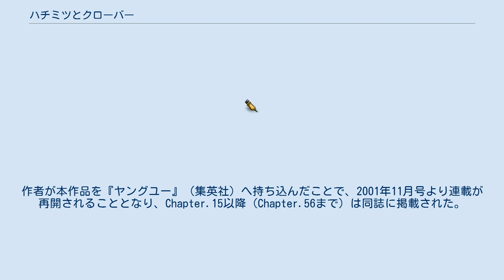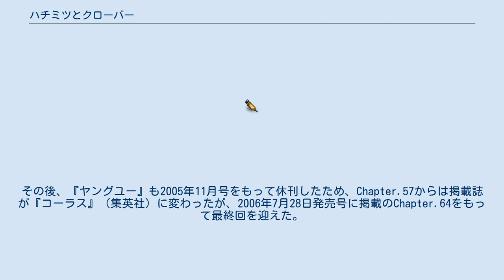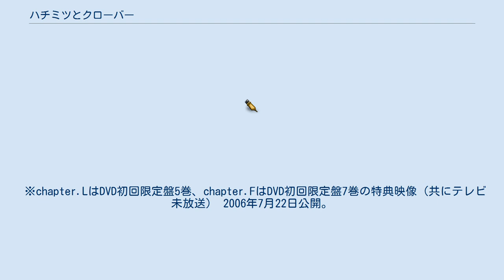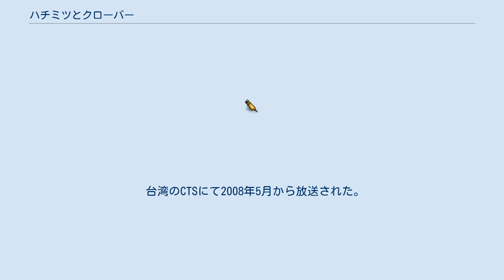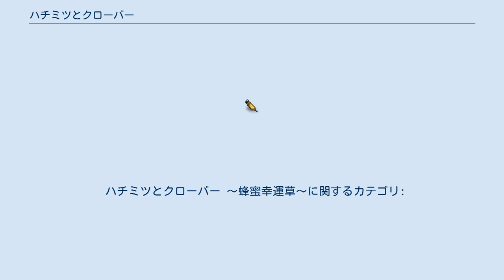ハチミツとクローバー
『ハチミツとクローバー』（英語: Honey and Clover）は、羽海野チカによる日本の漫画。
またそれを原作としたテレビアニメ、実写映画、テレビドラマ。
「ハチクロ」と略される。
 美術大学を舞台に、いわゆる「青春群像劇」を、ハイテンションなエピソードや静かな感動シーンを通じてとらえていく。
恋愛に不器用な大学生達の報われない恋模様や、自分の才能や生き方について迷う若者達の姿を描いている。
 Chapter.1から14までは『CUTiE Comic』（宝島社）2000年6月号から2001年7月号に掲載され、単行本も1巻が発売されたが、同誌の休刊に伴って連載が一時中断。
作者が本作品を『ヤングユー』（集英社）へ持ち込んだことで、2001年11月号より連載が再開されることとなり、Chapter.15以降（Chapter.56まで）は同誌に掲載された。
前誌がファッション系で専門学校生、大学生向けの「おしゃれな学園コメディ」という路線から、大人の女性向けへ恋愛要素を多めの方向に変更された。
その後、『ヤングユー』も2005年11月号をもって休刊したため、Chapter.57からは掲載誌が『コーラス』（集英社）に変わったが、2006年7月28日発売号に掲載のChapter.64をもって最終回を迎えた。
コミックスは全10巻（集英社）、ファンブック1巻。
宝島社版の1巻刊行版から修正が加えられている。
スピンオフ作品を発表する事が掲示され、『コーラス』2007年1月号と2008年3月号に読み切りが掲載されている。
 本作は、過去に友達のいなかった作者の「こうだったらよかった」という妄想から生まれたという。
 最終回については様々な意見と反響があったが、この後の萩尾望都『ゴールデンライラック』のような展開を意識したと発言している。
また、それぞれの片思いの恋愛を描く一方で、美術というモンスターに取りつかれたはぐみをめぐる物語がもう一つの軸としてある、とも指摘されている。
 スピンオフとして、次作の『3月のライオン』コミック14巻で『ハチミツとクローバー』の「藤原デザイン事務所」の面々が登場し、『ハチミツとクローバー』のその後に触れ、主人公の零が部長を務める駒橋高校将棋部（部員は校長、教頭ら教師陣）と職域団体対抗将棋大会で対局する。
 2003年に、第27回講談社漫画賞少女部門を受賞。
宝島社の「このマンガがすごい!」オンナ編の2006年版と2007年版において、2年連続1位を獲得した。
2008年3月時点で累計発行部数は850万部を突破している。
 テレビアニメが2005年4月から9月までフジテレビ系列の「ノイタミナ」枠で、2006年6月からは第2期として『ハチミツとクローバーII』が同枠で放送された。
実写映画『ハチミツとクローバー』が2006年7月22日より劇場公開、2008年1月8日からはフジテレビ系列で連続テレビドラマ化されたが、視聴率は低迷した。
2008年には台湾でも『蜂蜜幸運草』のタイトルでテレビドラマ化され、主に日本の香川県でのロケが行なわれた。
 タイトルの「ハチミツ」はスピッツの同名アルバム『ハチミツ』から、「クローバー」はスガシカオの同名アルバム『Clover(クローバー)』から採った物で、作者がタイトルを決める際に『ハチミツ』と『クローバー』と言う2枚のアルバムが並べてあったのを見たと言うのが所以である。
その為アニメの挿入歌にはスピッツとスガシカオの楽曲が多く採用された。
2008年版ドラマではこの2組の楽曲は全く使用されておらず、主題歌もそれまで作品に関わっていない平井堅が担当した。
 舞台となっている浜田山美術大学のモデルは武蔵野美術大学で、建物の描写がリアルに再現されている。
アニメ版でも同様に、スタッフロールには協力として同大学の名が記載されている。
浜田山美術大学の住所は、原作者のオフィス所在地である杉並区とされており、漫画内の地名や描写などからも推定ができる。
 美大生・竹本祐太は同じアパートに暮らす先輩の森田忍や真山巧らに囲まれ大学生活を送っていた。
 美大一の「変人」で「問題児」として知られる森田に振り回される毎日を過ごす竹本と真山。
森田は時々大学に来ないときがあり、しばらくすると憔悴しきった姿でわけのわからないお土産と途方も...